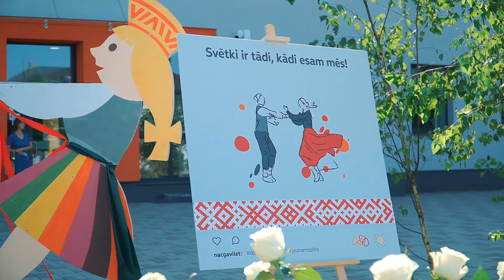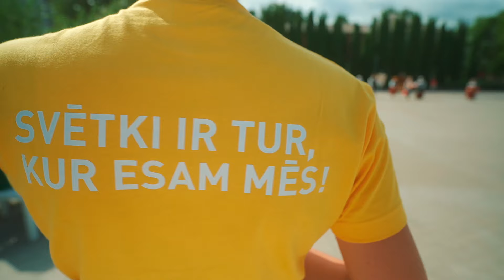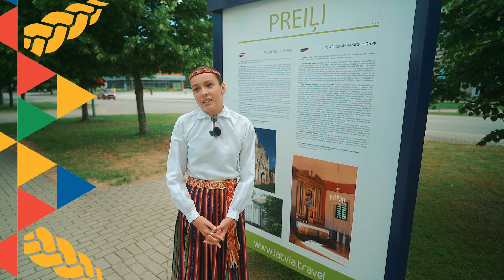Saulesvijas reportāža: Preiļu novads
19. jūlijā DziediUnDejo2021 norise "Saulesvija" ievijās Preiļu novadā. Noskaties reportāžu un palūko, cik skanīgi, koši un dejiski mums gāja!
Paldies Preiļu novadam par nepagurstošo darbu, neatlaidību un mīlestību pret visu radošo!